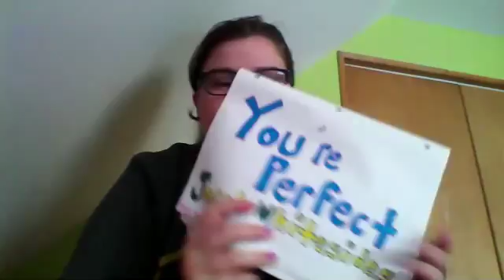Jacob Whitesides You're Perfect reaction video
My reaction to You're Perfect by Jacob Whitesides. music video